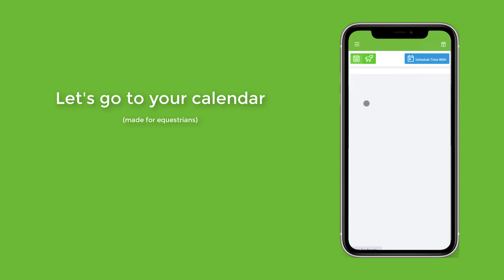Need to book a horse riding lesson or time with your farrier?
The Equestrian App has a specific equine calendar that allows us the equestrians and equine businesses to easily schedule time with each other.